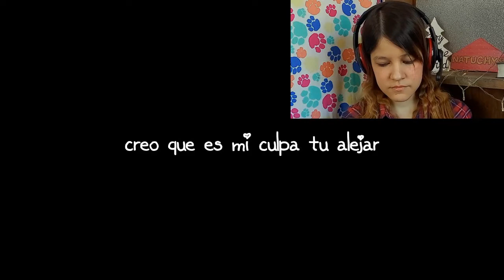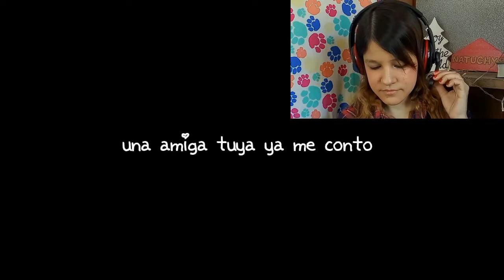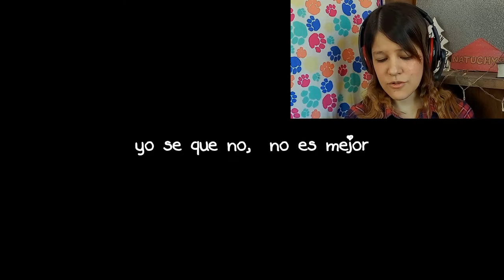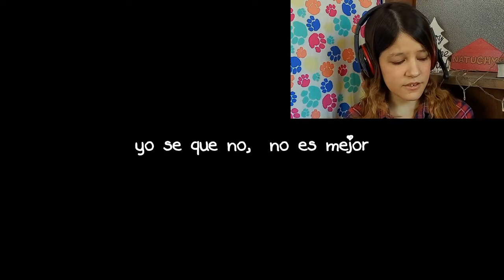REACCIÓN PXNDX - Reina De Uxmal | Natuchys